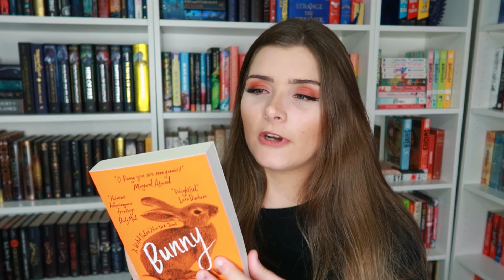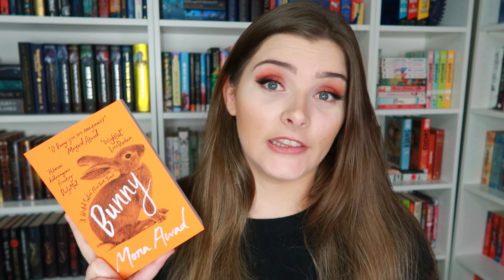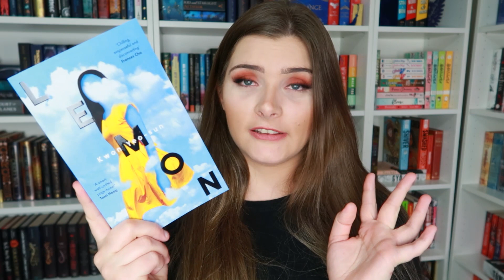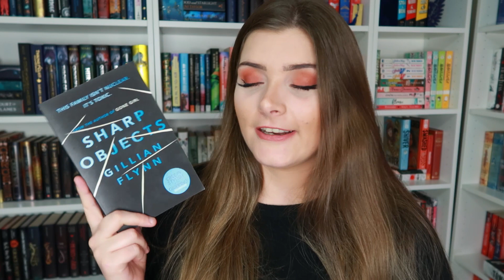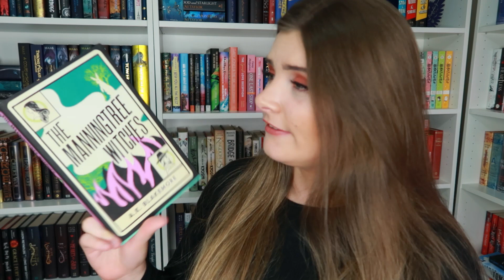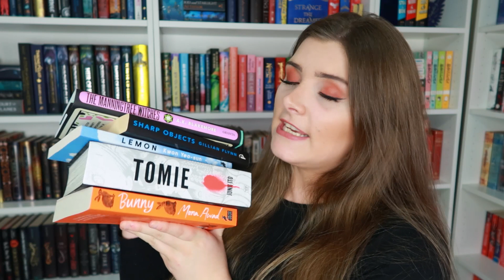vampathon tbr! | spooky readathon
❤ readathon hosts/creators ❤

❤ social media ❤